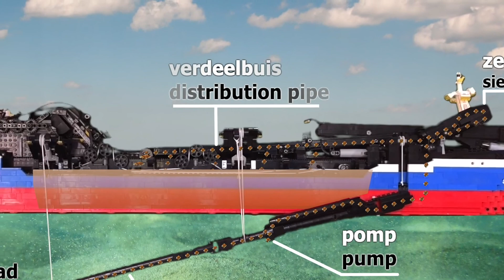Functies #4, TSHD Spauwer in Lego (zeef en verdeelbuis), met stop motion deel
GEBRUIK DE ONDERTITEL FUNCTIE voor meer uitleg

Deze video's vertellen het verhaal van het bouwen van de sleephopperzuiger Spauwer met Lego in foto's en video's.
Binnenkort volgen er meer.

De verdeelbuis kan op en neer doormiddel van twee maal een linear actuator (61927c01) aangedreven door M-motor (8883), met worm (4716) en tandwiel (3648).
De zeef is handbediend met linear actuator mini (92693c01)

Foto's/video's: Vesselfinder, Marine traffic, soefart.dk, spaansen.webflow.io, Wandfoto.nl, Instagram, Twitter, Facebook en YouTube